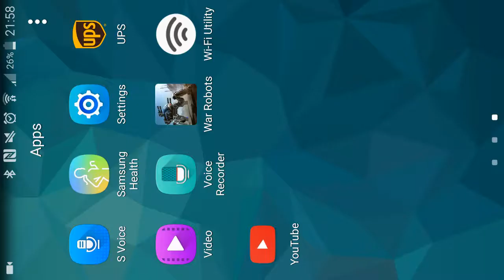WRstealinghome Griffin Deep Strike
Griffin steals 4:45, playerID EIBN31, android, Tempest reward